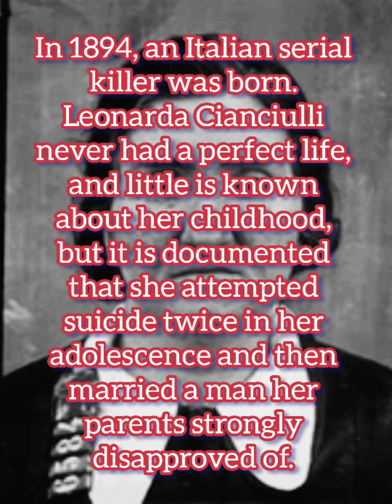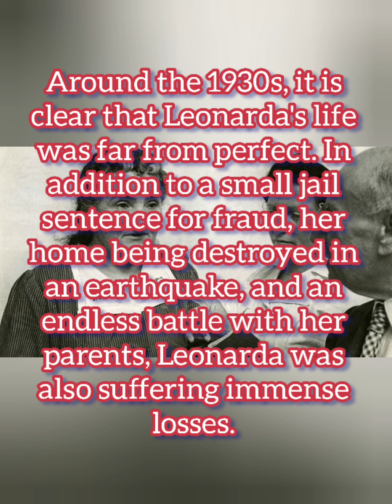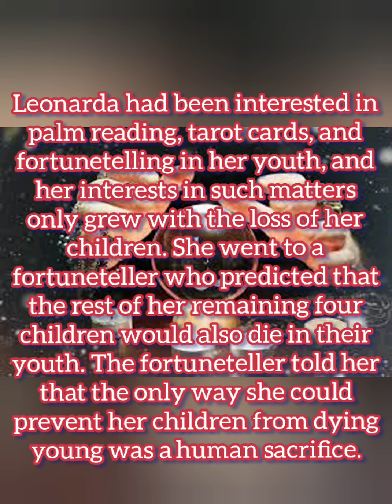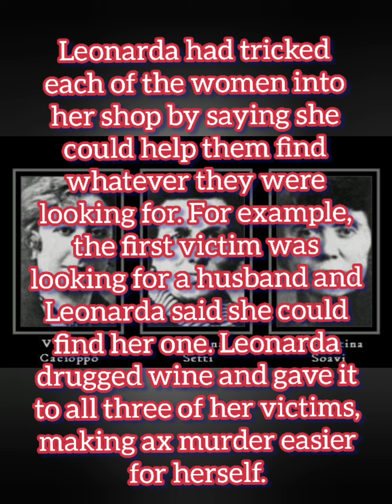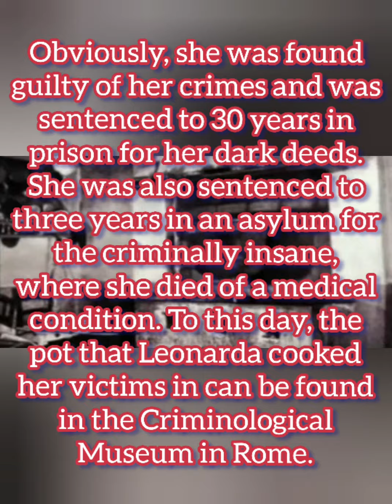SUNDAY SCARES 😱 SHE KILLED HER VICTIMS AND TURNED THEM INTO SOAP